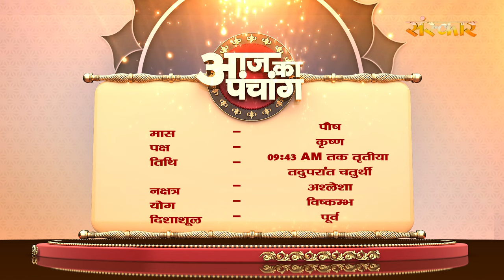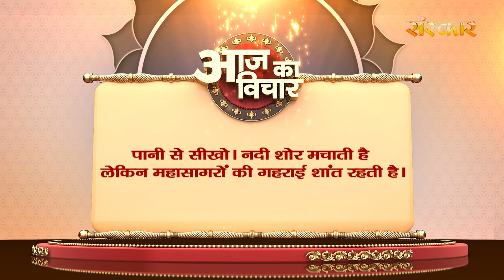Aaj Ka Panchang - 30 दिसंबर 2023 ! पौष कृष्ण पक्ष 09:43 AM तक तृतीया तदुपरांत चतुर्थी